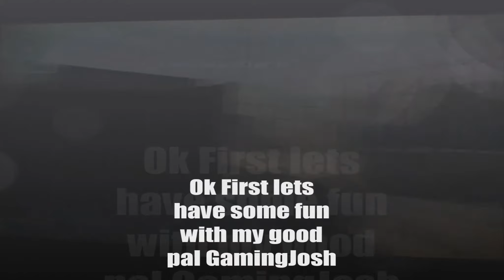xLynxSniping | Modern Warfare 3 Montage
Im just the Best at everything Given to me